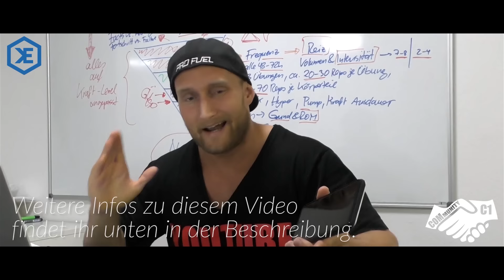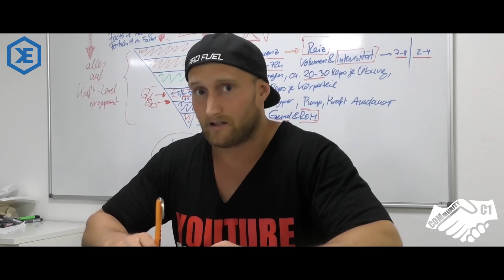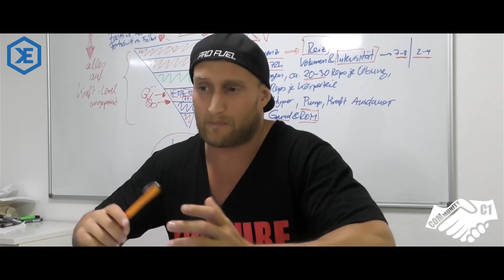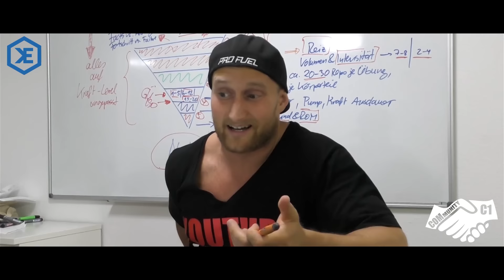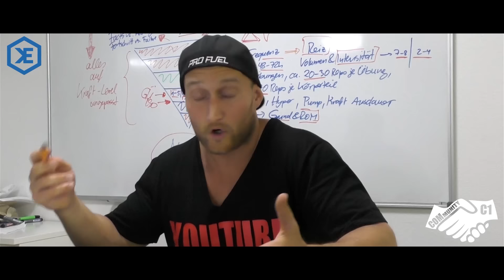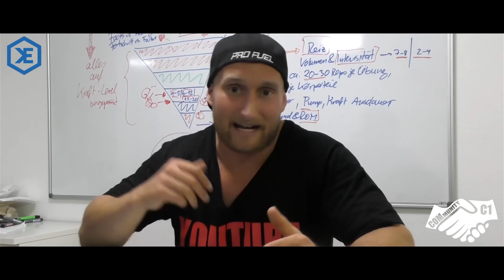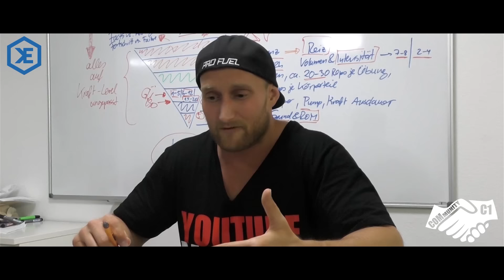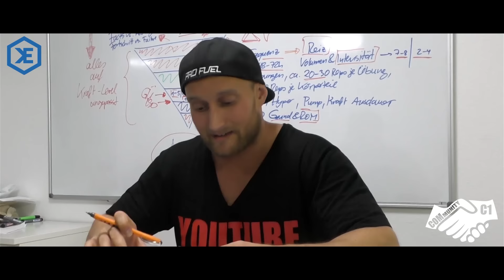Die WAHRHEIT über die FITNESS INDUSTRIE & Fake NATTY Transformations // C1